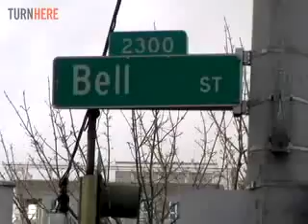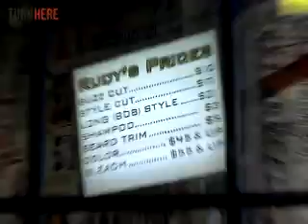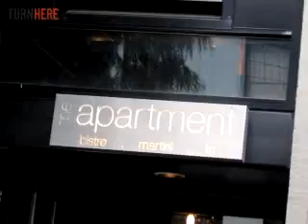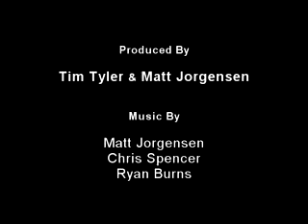Belltown Music Scene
Come dig through the roots of the Seattle music scene in this relaxed yet vibrant neighborhood.